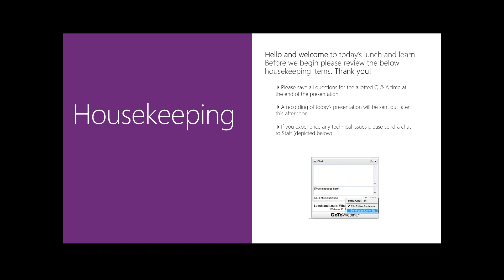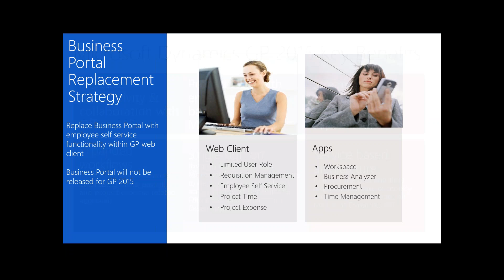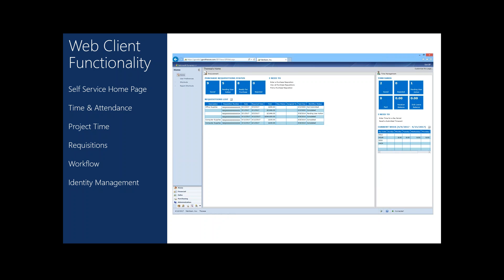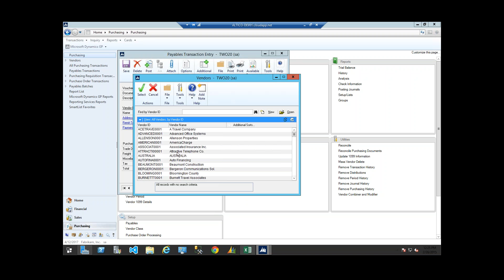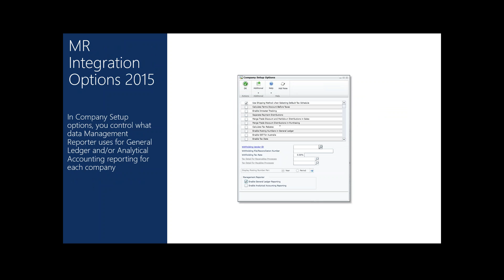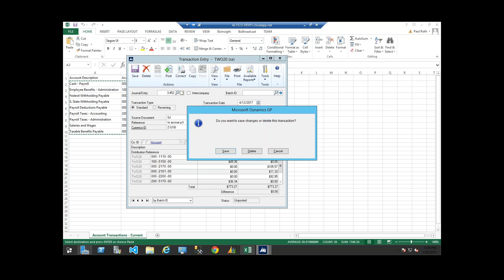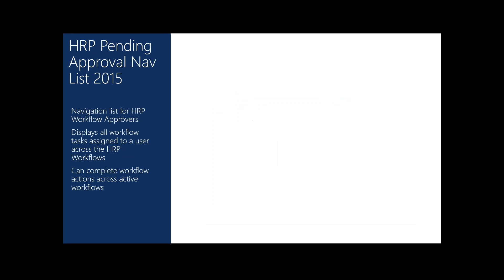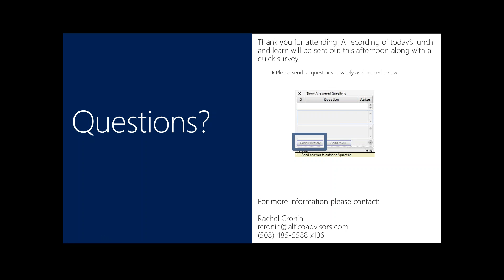Lunch and Learn: GP 2015